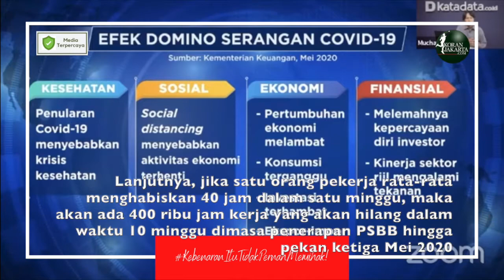PSBB sebabkan daya beli turun 40 triliun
JAKARTA - Upaya pemerintah dalam mengatasi penyebaran virus korona (Covid -19) dengan memberlakukan Pembatasan Sosial Berskala Besar (PSBB) membuat sektor industri manufaktur terpukul sangat dalam sehingga membuat daya beli pekerja sektor tersebut hilang sebesar 40 triliun rupiah.

Hal tersebut dapat terlihat dari utilitas sektor manufaktur dimana mereka hanya mencapai rata-rata 50 persen bahkan dari beberapa perusahaan manufaktur dalam negeri hanya mampu mencapai 30 persen.

"Karena rata-rata utilitas dari 17 sub sektor industri manufaktur selama masa krisis pandemi Covid-19 hilang 50 persen sehingga dari 9,8 juta sampai 10 juta tenaga kerja terdapat 5 juta orang dirumahkan atau dikurangi jam kerjanya," ujar Menteri Perencanaan Pembangunan Nasional (PPN)/Kepala Badan Perencanaan Pembangunan Nasional (Bappenas) Suharso Monoarfa pada webinar, Jakarta, Selasa (9/6).

Lanjutnya, jika satu orang pekerja rata-rata menghabiskan 40 jam dalam satu minggu, maka akan ada 400 ribu jam kerja yang akan hilang dalam waktu 10 minggu dimasa penerapan PSBB hingga pekan ketiga Mei 2020
Dimana jika 400 ribu jam kerja tersebut dikalikan dengan 10 juta pekerja industri manufaktur maka ada sekitar 4 miliar jam kerja di sektor industri manufaktur selama PSBB.“Satu minggu rata-rata mereka bekerja 40 jam kemudian sudah berapa minggu keadaan ini terjadi? Saya ambil 10 minggu sampai pekan ketiga Mei. Kalau 10 minggu kali 40 ribu berati 400 ribu jam lalu kali 10 juta. Artinya 4 miliar jam kerja,” paparnya.

Jika dilihat lebih dalam lagi dimana 4 miliar jam kerja tersebut dikalikan dengan 20 ribu rupiah per jamnya maka sudah dapat terlihat sekitar 80 triliun rupiah potensi daya beli pekerja manufaktur yang hilang di tengah penerapan PSBB.

“Kalau satu jam kerja itu dibayar dengan 20 ribu rupiah  saja artinya yang hilang kira-kira sekitar 80 triliun rupiah lalu dibagi dua karena separuh jadi 40 triliun rupiah. Jadi 40 triliun rupiah daya beli pada bulan itu hilang,” jelasnya.

Dengan hilangnya potensi daya beli pekerja sektor industri manufaktur sebesar 40 triliun rupiah tersebut maka dapat dipastikan akan berpengaruh terhadap sektor lainya seperti usaha mikro kecil menengah (UMKM).

“Jadi jumlah itu berkurang, dengan sendirinya umkm berkurang dan kemudian akibatnya terus sampai di tingkat paling bawah. Ini hanya dari 17 subsektor manufaktur,” ujarnya.

Menurutnya jika hal ini terus terjadi maka sekitar 160-320 triliun rupiah daua beli akan berpotensi hilang.“Kalau sampai akhir tahun hitungan saya bisa sampai Rp160 triliun sampai Rp320 triliun yang hilang,” paparnya.

Maka dari itu, ia menegaskan bahwa sikap pemerintah dengan menganggarkan dana penanganan Covid-19 melalui jaring pengaman sosial (social safety net) bertujuan untuk menjaga daya beli masyarakat.

“Nah jadi ini yang ingin kita selamatkan, pertama paling tidak ada sosial safety net, social safety net sekarang kira kira jumlahnya 170-an triliun rupiah jadi bantalan, jadi hilang 300 triliun rupiah misalnya, 170 triliun rupiah yang jadi bantalan,” jelasnya.

Lebih lanjut, Suharso mengatakan sisa dari 130 triliun potensi daya beli yang hilang akibat pemberlakuan PSBB akan digunakan untuk UMKM, hal ini bertujuan mengurangi beban pelaku UMKM yang ikut tertekan.

“Itu usaha kita supaya di kuartal II kontraksinya tidak dalam, dan supaya kita cepat pulih seperti huruf V di kuartal III, sehingga pada kuartal IV kita masih mengalami plus di pertumbuhan ekonomi,” pungkasnya. uyo.